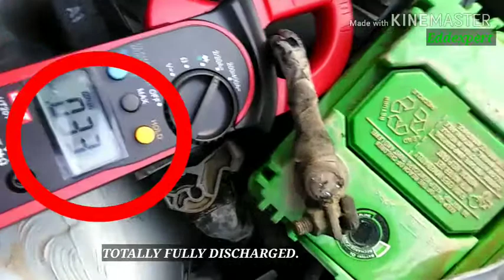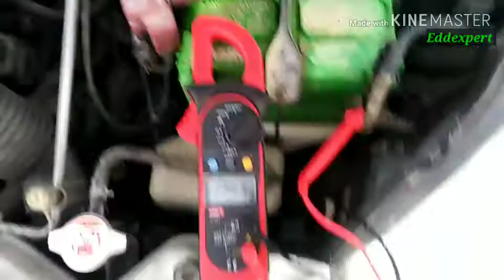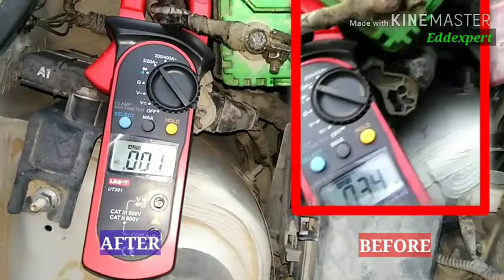🇵🇭 Nadischarged Battery Bakit?